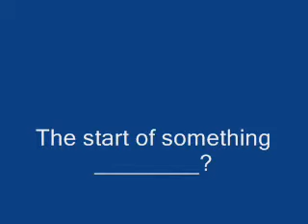Introduction Video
My first video of me posting on YouTube stating what my channel about.